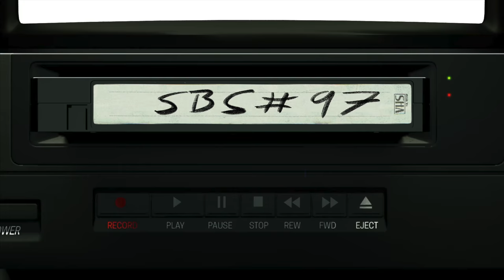Sträter Bender Streberg - Der Podcast: Folge 97 - powered by CyberghostVPN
Bleiben Sie privat und sicher im Internet mit dem besten Angebot von CyberGhostVPN

Willkommen zum allerersten Podcast überhaupt bei welchem Torsten Sträter exklusiv und brühwarm über seinen Auftritt als Batman in DC LEAGUE OF SUPER-PETS erzählt. Desweiteren prügeln wir uns wie immer gegenseitig durch die neuesten Trailer (THOR LOVE AND THUNDER, MISSION: IMPOSSIBLE, AVATAR: WAY OF THE WATER usw.), sprechen darüber welcher Multiverse-Film im letzten Monat un der bessere war, ob CHIP’N’DALE RESCUE RANGERS wirklich die Fußstapfen von ROGER RABBIT füllen kann, und wie Mike Myers’ PENTAVERATE in den Canon der Verschwörungsmythen-Verarschungs-Verfilmungen einzuordnen ist. Natürlich lassen wir auch die lang erwartete OBI-WAN KENOBI-Serie nicht aus (zu mindest die erste Episode) und fragen uns ganz im Ernst, ob ein Film wie TOP GUN: MAVERICK in Kriegszeiten wie diesen nicht eher kontraproduktiv ist. Und selbstredend sprechen wir  über die von Euch gekürte „perfekte“ Film-Trilogie und was dieses cineastische Triptychon eigentlich so makellos macht. Und natürlich sind wir uns wie so oft nicht immer so richtig einig. Sonst wäre es ja auch langweilig. Und wer will das schon? Wir nicht!

Da wir es wieder mal vergessen haben zu erwähnen: Einsendeschluss für die MYSTERY-BOX ist der 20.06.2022!!!

00:00 - Start
04:45 - Nachrufe
08:24 - Everything Everywhere All At Once
12:10 - Top Gun: Maverick
20:11 - Mission: Impossible - Dead Reckoning Part One
24:25 - Three Tousand Years of Longing
28:44 - Thor: Love and Thunder
31:07 - Avatar - The Way of the Water
34:48 - Ballerspiele
42:29 - Chip and Dale - Rescue Rangers
45:18 - DC League of Super-Pets
53:40 - Mystery Box